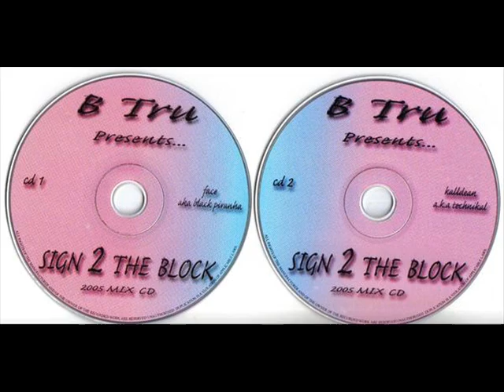cd1 Track 6 - Power ft Face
Cd1 Track 6 - Power - ''diss Track'' - ft Face - sign 2 the block - double mix tape cd,pt1 - made 2005